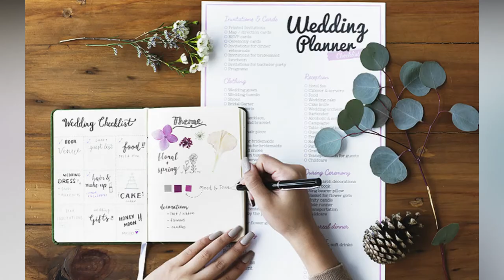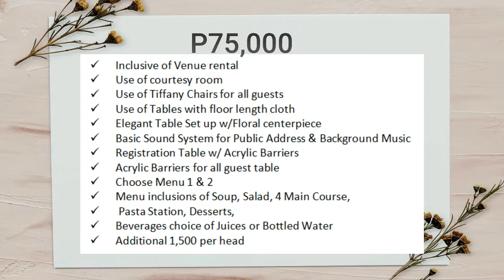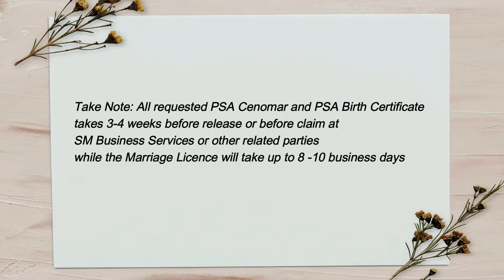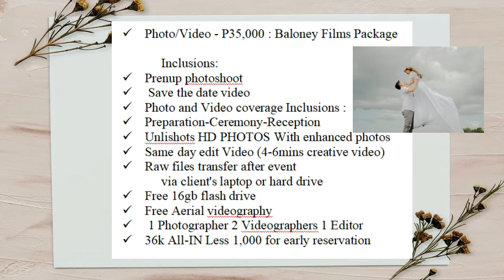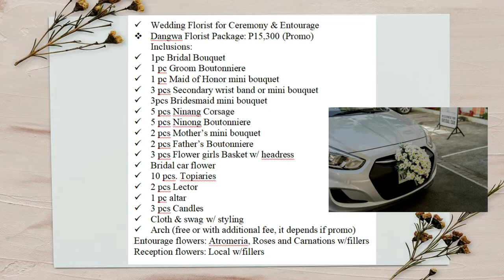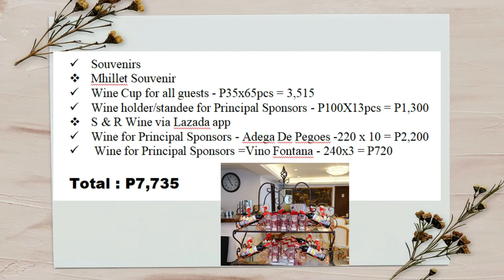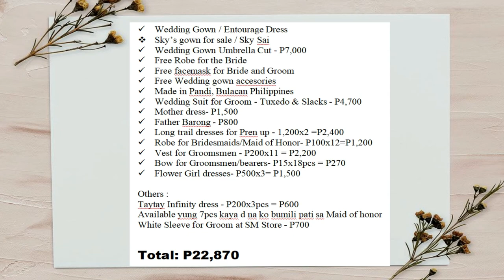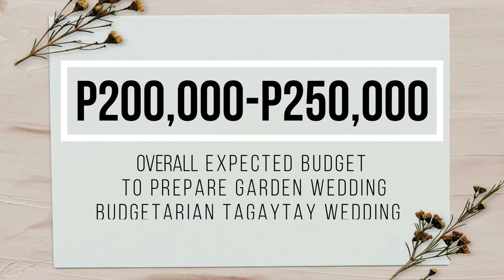Estimated Wedding Cost Detailed | Tagaytay Wedding | Garden Wedding |Govt Requirements